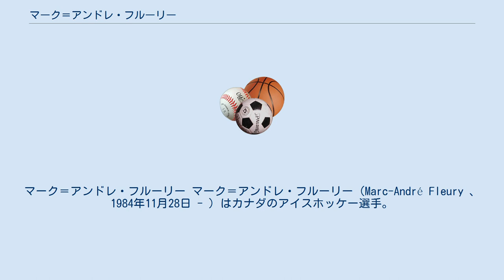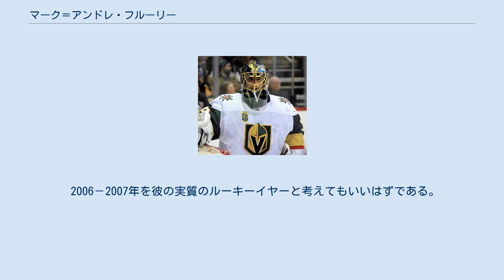マーク＝アンドレ・フルーリー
マーク＝アンドレ・フルーリー マーク＝アンドレ・フルーリー（Marc-André Fleury 、1984年11月28日 - ）はカナダのアイスホッケー選手。
ケベック州出身。
ベガス・ゴールデンナイツ所属。
 2003年のドラフト全体1位でピッツバーグ・ペンギンズに入団するが、ペンギンズの経済難のためにAHLにおろされることになる。
2005年に再びNHLに復帰。
2017年の拡張ドラフトで新球団ゴールデンナイツに移籍した。
 フルーリーはバタフライスタイルを取り入れており、フランソワ・アレールが考え出したケベックスタイルをしっかりとこなしている。
白いレガース、キャッチャー、ブロッカーが特徴である。
 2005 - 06ではセーブ率89.8%とそこまで凄いわけではないが、これはペンギンズのディフェンスに問題があり、フルーリーのせいだけとは言えない。
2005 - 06では勝率1位：マーティン・ブロデューアー(ニュージャージー・デビルス)　セーブ率1位：ミッカ・キプラソフ(カルガリー・フレームス)となっているがこれらの上位に名前が上がるのは時間の問題である。
 そして、2006－2007年には、チームの復活もあり、40勝を挙げて、勝利数ではリーグ2位となった。
 2006－2007年を彼の実質のルーキーイヤーと考えてもいいはずである。
 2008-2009年、デトロイト・レッドウィングスを破り、スタンレーカップを獲得した。